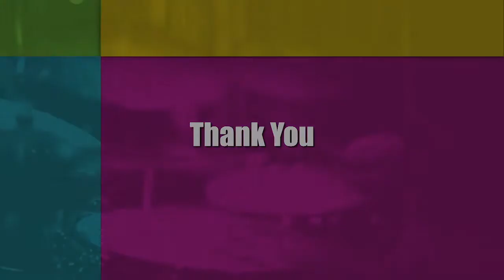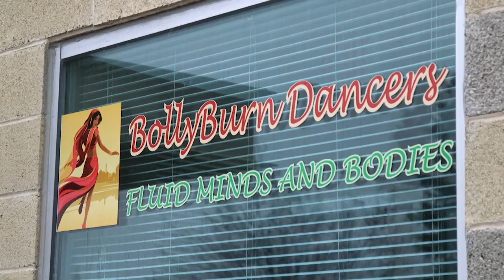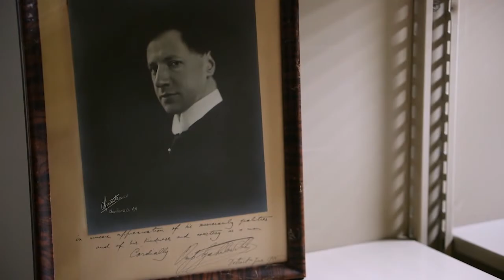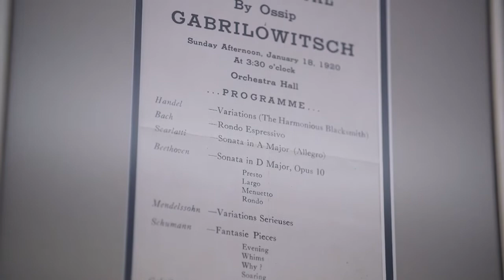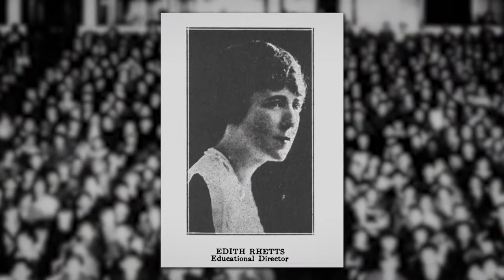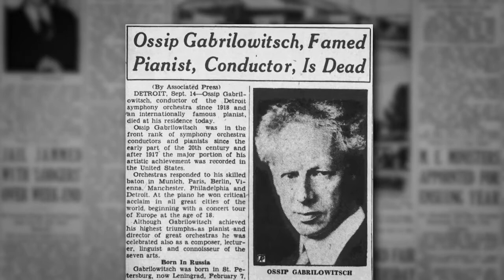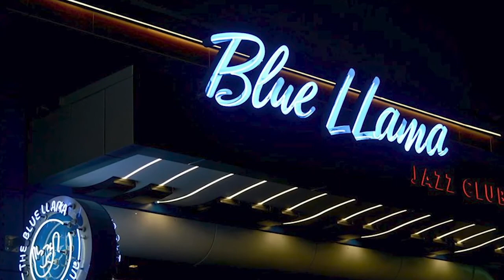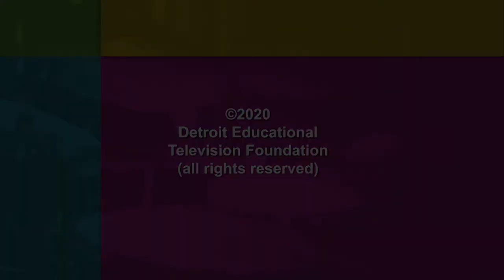Harmony in Culture | Detroit Performs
The Center for Performing Arts & Learning strives to bring people of all ages together through dance, music, arts and culture; The story of how Detroit’s iconic Orchestra Hall was built in a short period of time; and the Blue LLama jazz club.